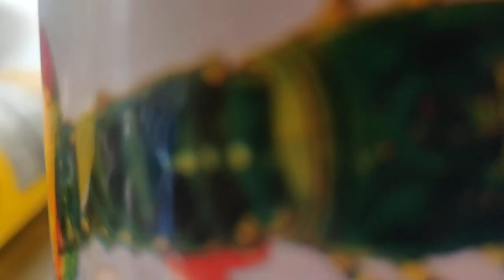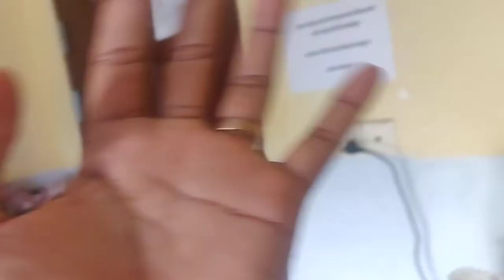[BTHYDA LifeStyle]: Hello This is my breakfast🍧🍨 with my 😍😍😍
Hello everyone This My chanel that i want to show about lifestyle in cambodia